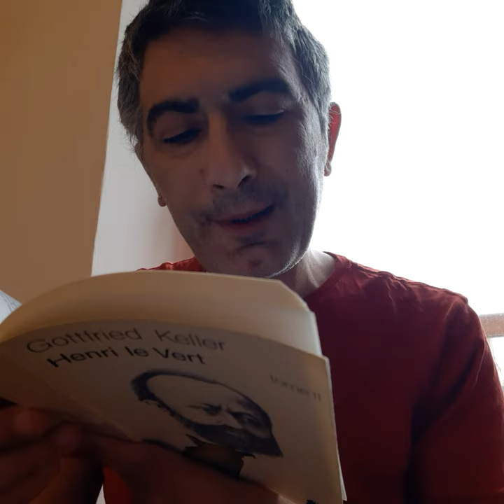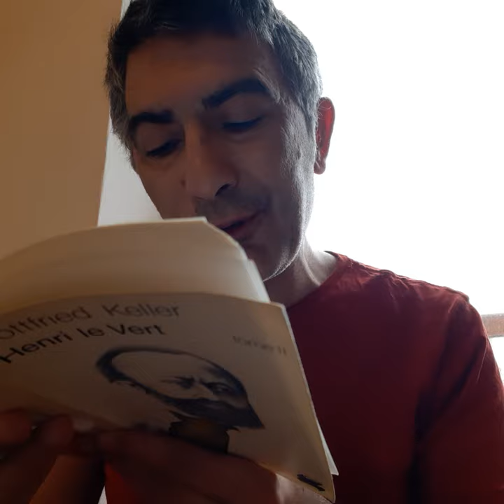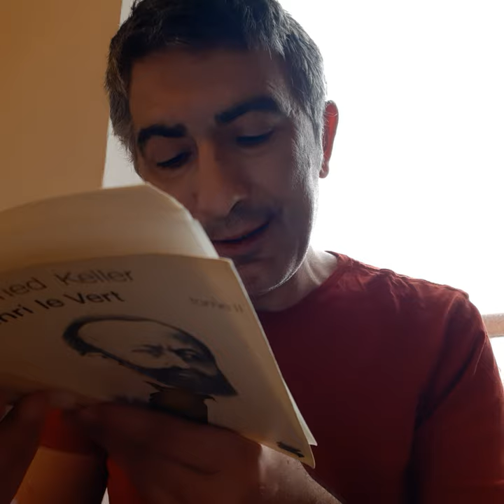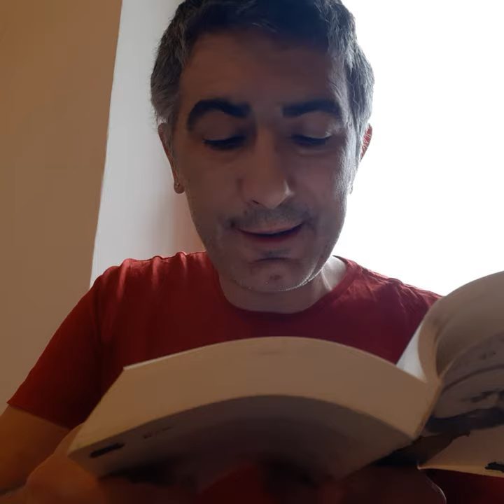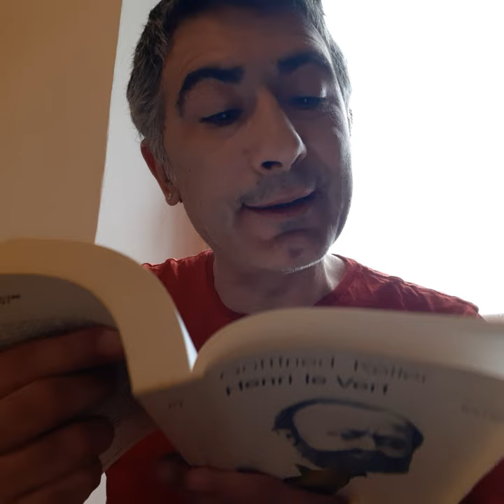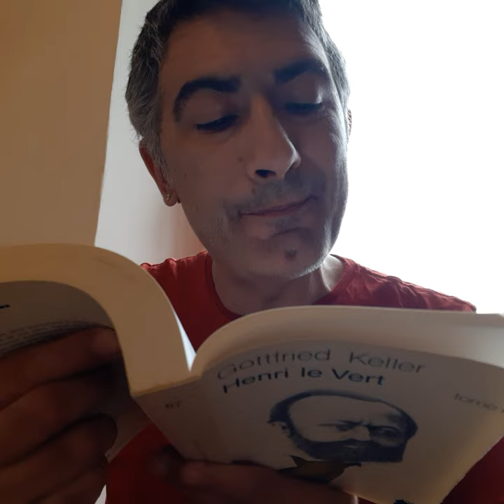Gottfried Keller - extrait de "Henri le Vert" (1880)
Troisième partie, chapitre VII. Traduction de Jean-Paul Zimmermann.